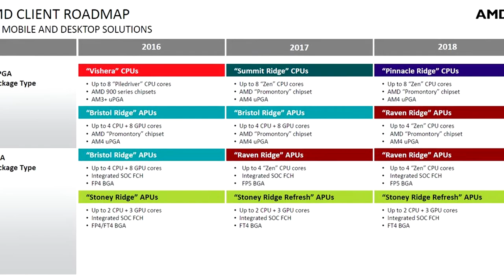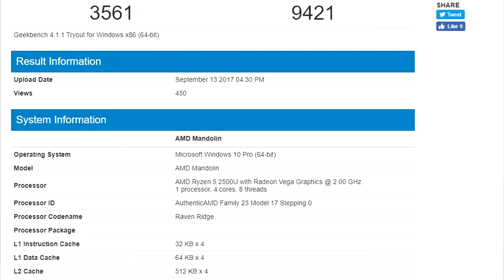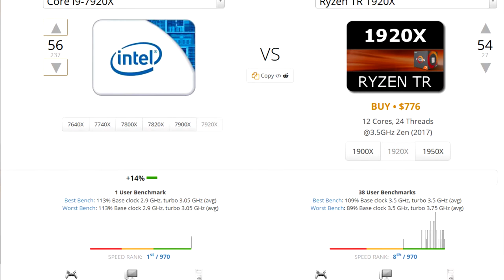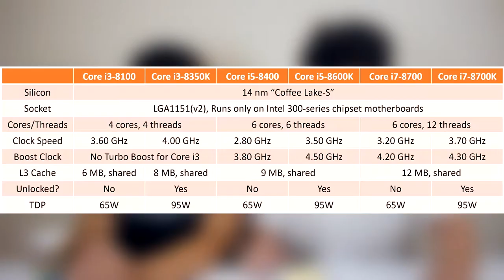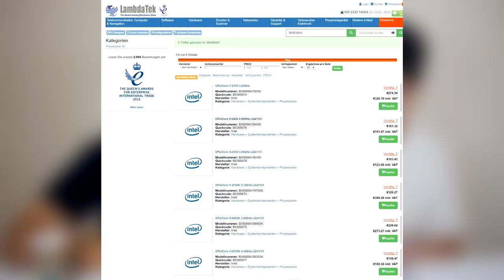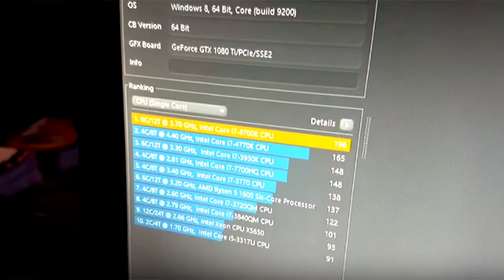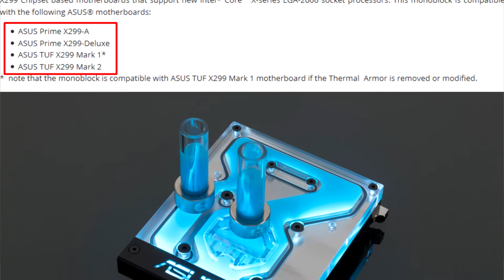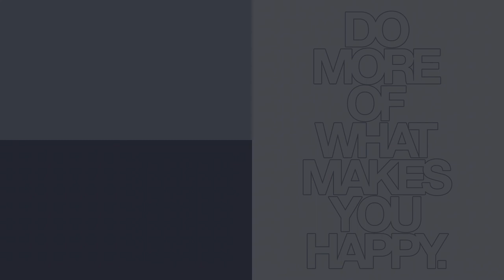Prelistavanje vesti iz prethodne nedelje | Pričamo uz praznu šolju kafe